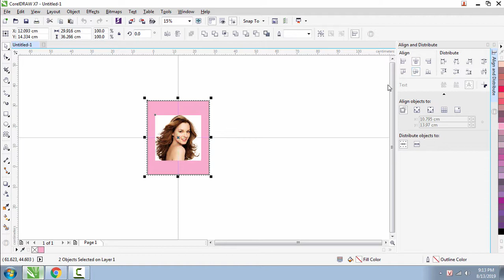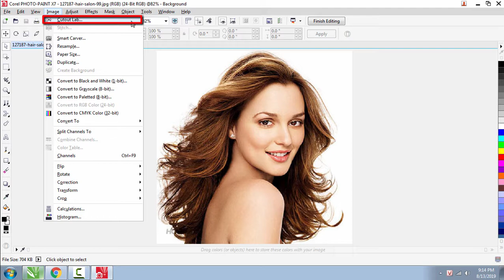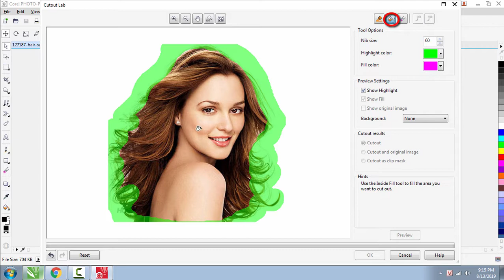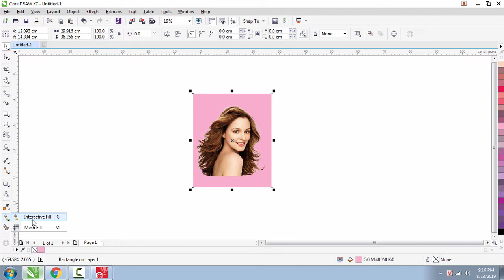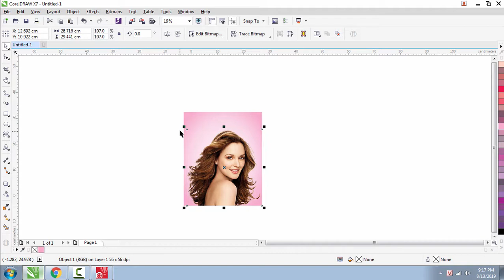Tách tóc trong Corel Draw l Với ứng dụng Corel PHOTO-PAINT X7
graphic design#logo#CorelDraw#tự học đồ họa
- Thiết Kế LOGO - PHẦN MỀM CorelDraw đơn giản
- Hướng dẫn Tách tóc trong Corel Draw  Với ứng dụng Corel PHOTO-PAINT X7
- Hướng dẫn ý tưởng thiết kế Logo hay nhất, trong hướng dẫn này, bạn có thể tìm hiểu cách tạo các loại khác nhau của thiết kế logo trong Corel Draw X7
- Chúc các bạn thành công trên mọi lĩnh vực